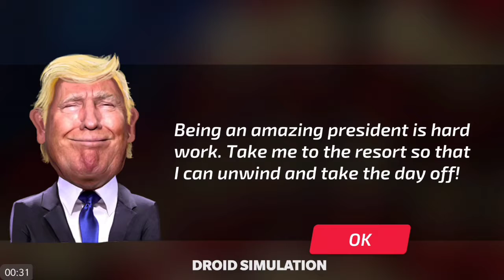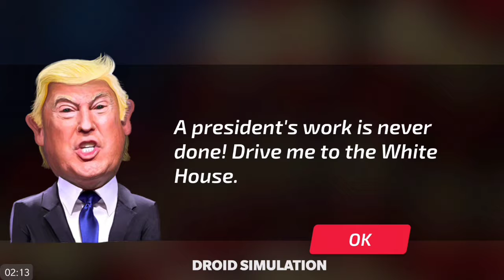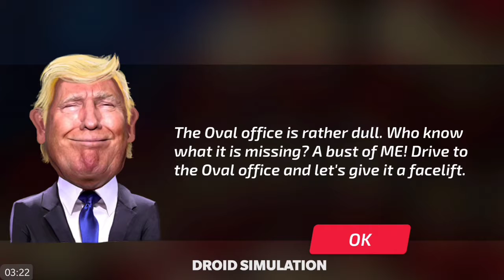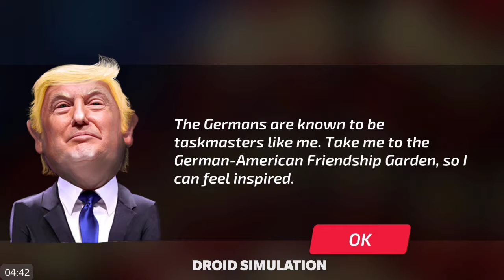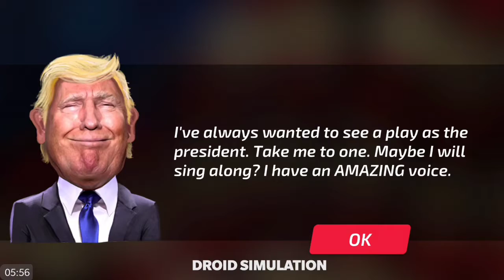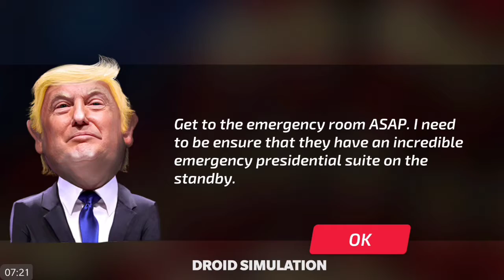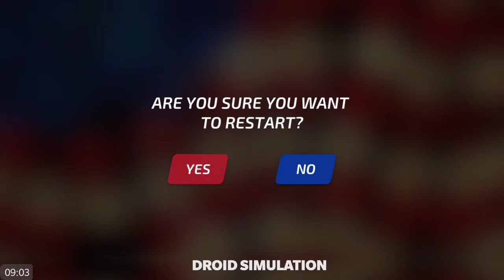Driving President Trump 3D(New vehicle unlocked) - Best Android Gameplay HD #8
Game : Driving President Trump 3D